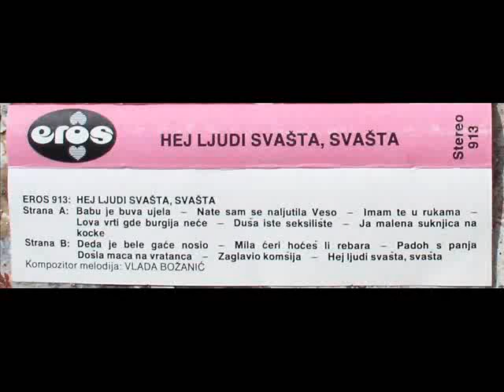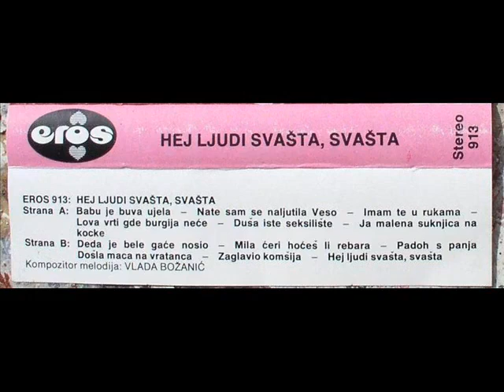EROS Lova vrti gde burgija nece